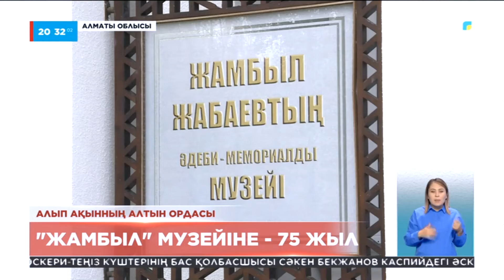«Жамбыл» музейіне 75 жыл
Белгілі ақын, қазақтың айтыс өрнерінде өзіндік өшпес із қалдырған ұлы тұлға – Жамбыл Жабаевтың әдеби-мемориалды музейінің ашылғанына 75 жыл. Айтулы датаға орайы мерекелік шара ұйымдастырылып, жыр алыбы көзі тірісінде қолданған 2 мыңнан аса жәдігер жұртшылық назарына ұсынылды.